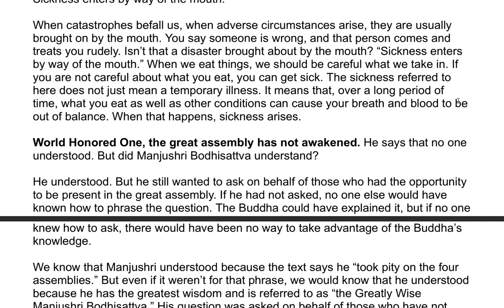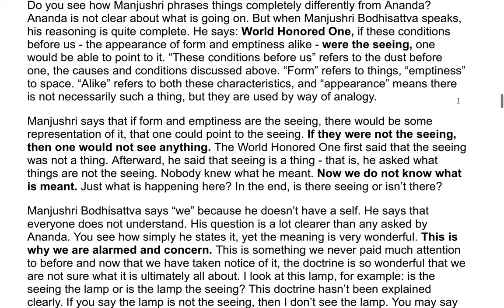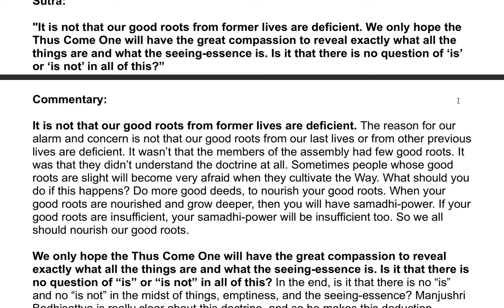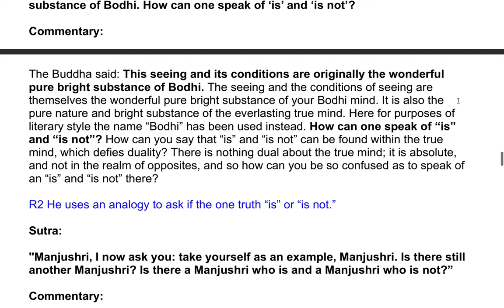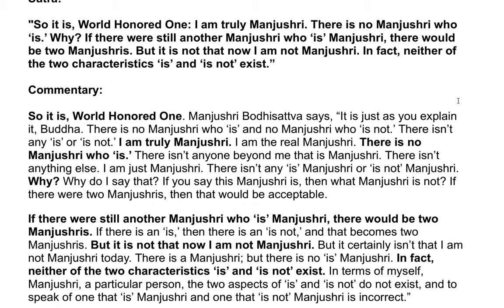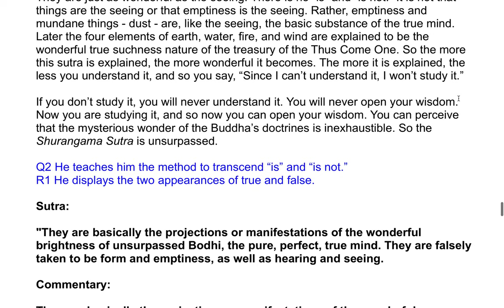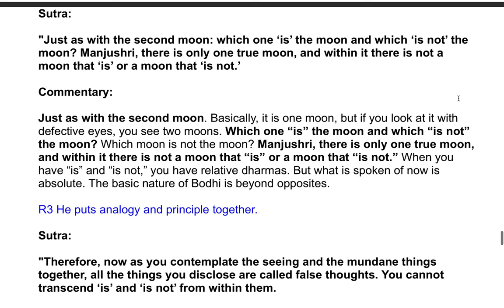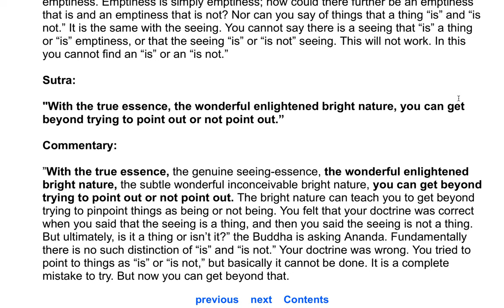The Shurangama Sutra| A Commentary by the Venerable Master Hsuan Hua 49